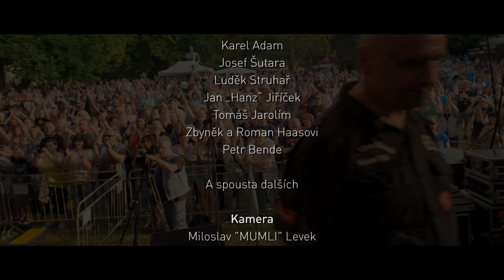Oficiální Trailer k hudebnímu filmu: MOTORBAND - Restart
Trailer k připravovanému hudebnímu dokumentárnímu filmu o muzikantech, kteří v osmdesátých letech budovali Heavy metalové podhoubí v Čechách. Dokument mapuje spletité osudy lidí, kteří zasvětili celý život hudbě. Silné příběhy neobyčejných muzikantů.
Vyrobil: FILMPROJEKT, režie: Miloslav "Mumli" Levek

Ve filmu účinkují:
Petr Janda
Aleš Brichta
Josef Vojtek
Ota Váňa
Radek „Hurvajs“ Hurčík
Pavel „Hurvajs“ Hurčík
Tomáš Krulich
Klaudius Kryšpín
Kamil Střihavka
Michal Pavlíček
Roman Holý
Daniel Bárta
Libor Matejčík
Daniel „Hafo“ Haftstein
Karel Adam
Josef Šutara
Luděk Struhař
Jan „Hanz“ Jiříček
Tomáš Jarolím
Zbyněk a Roman Haasovi
Petr Bende

A spousta dalších